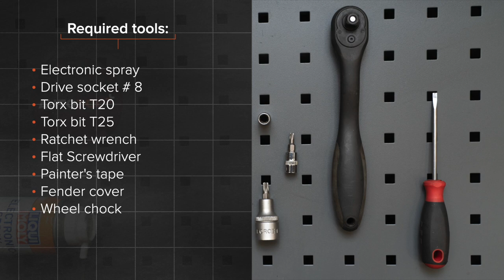Hvordan bytte frontlykter der på OPEL CORSA D [AUTODOC-VIDEOLEKSJONER]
Hvordan bytte frontlykter / hovedlykter / frontlys / hovedlys på OPEL CORSA D 4 (L08, L68) 1.3 Hatchback 2006–2014 [AUTODOC-VIDEOLEKSJONER]

Frontlykter til kjøretøyet OPEL Adam (M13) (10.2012–...) / OPEL Corsa D Van (S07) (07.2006–08.2014) / OPEL Corsa E Hatchback (X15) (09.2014–...) / OPEL Corsa E Van (X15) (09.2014–...) / VAUXHALL Corsa Mk3 (D) Hatchback (S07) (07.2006–08.2014) bør som regel erstattes i én og samme prosedyre. Det er imidlertid noen små forskjeller, på grunn av spesifikke egenskaper ved kjøretøyets design.

0:00 — OPEL CORSA D – frontlykter / hovedlykter / frontlys / hovedlys: trinn-for-trinn veiledning for utskifting
0:32 — Skru løs festene på dekselet til hjulkassen.
1:49 — Skru løs de nedre festene til støtfangeren.
2:48 — Fjern støtfangeren.
3:45 — Fjern hovedlyset.
5:18 — Monter det nye hovedlyset.
6:18 — Skru inn de øverste festene til støtfangeren.